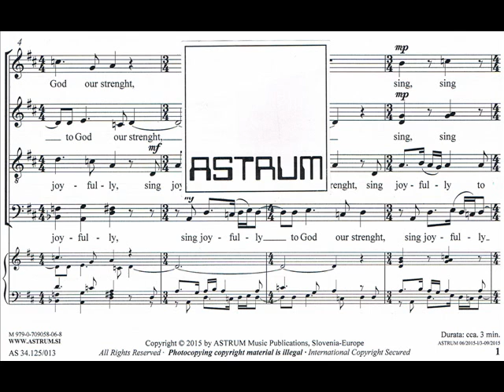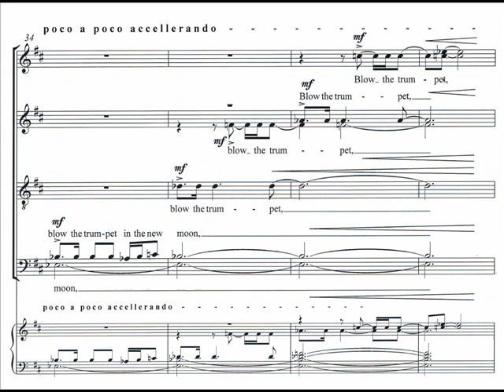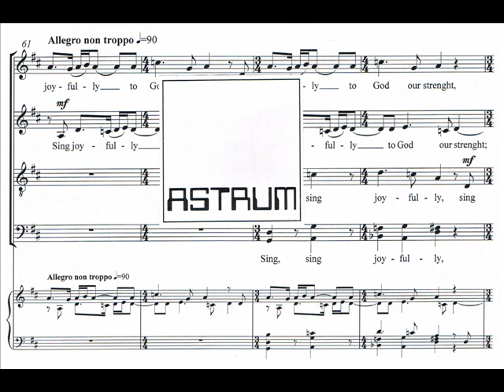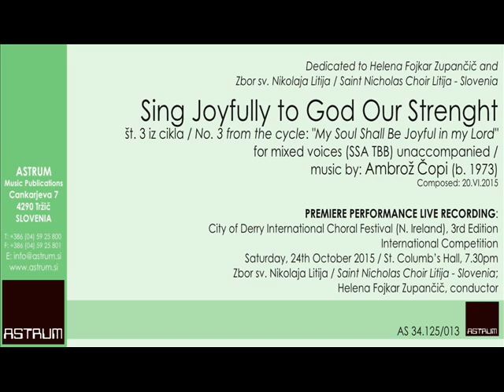Čopi Ambrož : SING JOYFULLY TO GOD OUR STRENGHT for mixed voices (SSA TBB)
SING JOYFULLY TO GOD OUR STRENGHT
No. 3 from the cycle: "My Soul Shall Be Joyful in my Lord"
for mixed voices (SSA TBB) unaccompanied
Composed: 20.VI.2015

Dedicated to Helena Fojkar Zupančič and
Zbor sv. Nikolaja Litija / Saint Nicholas Choir Litija - Slovenia

PREMIERE PERFORMANCE LIVE RECORDING:
City of Derry International Choral Festival (N. Ireland),
3rd Edition
International Competition
Saturday, 24th October 2015 / St. Columb’s Hall, 7.30pm
Helena Fojkar Zupančič, conductor
Sound Recording: (P) 2015 Zbor sv. Nikolaja Litija, Slovenia
Used with permission (151105).